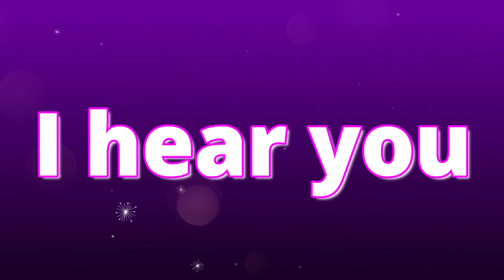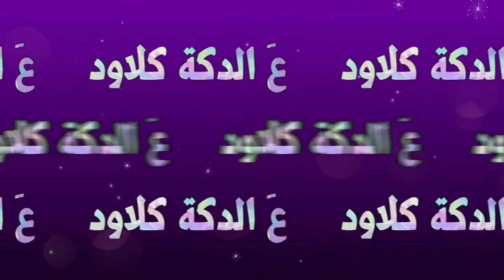5-No Great Shakes 🤝 مش قوى نص نص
مجموعة جديدة من الكلمات والمصطلحات والافعال المركبة المستخدمة فى الحياة اليومية الامريكية
زى:-
(Sycophant منافق - Gotham City مدينة نيويورك - Yes man منافق متملق خاضع - Bellicose بتاع مشاكل وعراك - Flunky منافق ومتملق وتابع - Roll out يطرح - Cat-like-reflexes رد فعل سريع جدا -  Heaven forbid الله لا يقدر - Sustenance رزق- No great shakes نص نص مش اد كدة - I hear you انا فهمك - Nose حشرى - Knee jerk رد فعل غير محسوب)